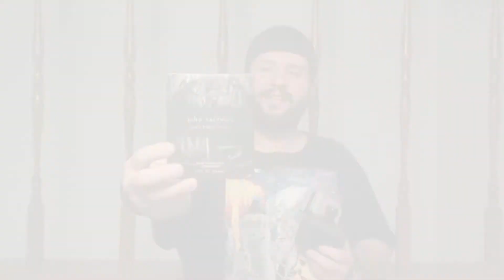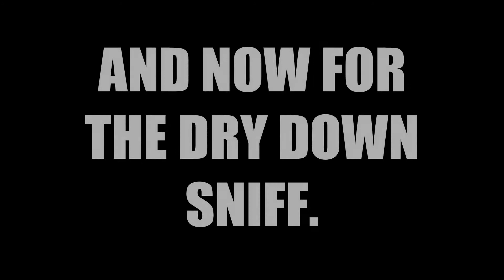DRUNKEN COLOGNE REVIEW - NIGHT OUD / JOHN VARVATOS : "DARK REBEL RIDER" - 2018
It's the "Summer Stank" edition of this latest cologne review!  Today my Brother has me check out "Night Oud" and "Dark Rebel Rider."  How do they stack up against the hot, stanky, Summer heat?  Play my video to find out!